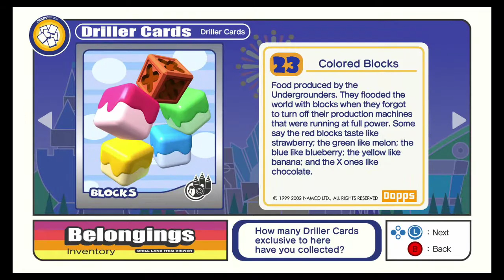Mr. Driller: DrillLand (Part 4)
An extremely salty and unproductive 2.5 hours. Streamed on August 11th, 2020.